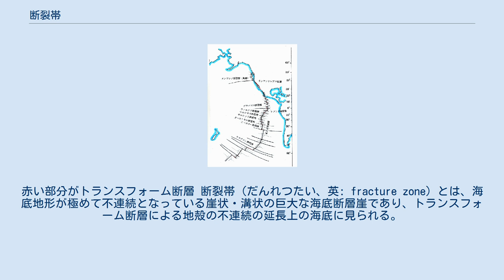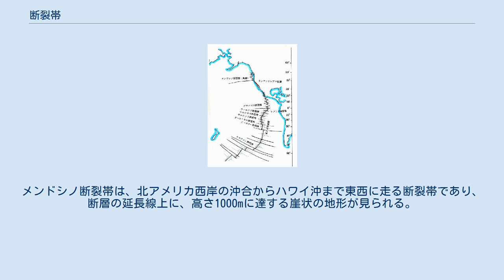断裂帯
赤：トランスフォーム断層・茶：断裂帯 大西洋中央海嶺。
赤い部分がトランスフォーム断層 東太平洋海膨。
赤い部分がトランスフォーム断層 断裂帯（だんれつたい、英: fracture zone）とは、海底地形が極めて不連続となっている崖状・溝状の巨大な海底断層崖であり、トランスフォーム断層による地殻の不連続の延長上の海底に見られる。
すなわち、トランスフォーム断層の外側の痕跡部分にあたる。
中央海嶺から出て、それに直交する方向に直線状に伸びる。
地殻の最上部地帯にあたる。
大洋底の拡大に伴って伸びた亀裂であると考えられている。
大規模なものは、特に太平洋東部に多い。
狭義の断裂帯は、トランスフォーム断層の痕跡にすぎず、地震はほとんど発生しない。
 いずれも大西洋中央海嶺を横切っている。
 いずれも東太平洋海膨を横切っている。
 太平洋にある、メンドシノ断裂帯、マレー断裂帯、クラリオン断裂帯の3つの断裂帯はいずれも太平洋東北部に位置し、長さは3000～4000km、垂直変位は2000～3000mに及ぶ。
メンドシノ断裂帯は、北アメリカ西岸の沖合からハワイ沖まで東西に走る断裂帯であり、断層の延長線上に、高さ1000mに達する崖状の地形が見られる。
 マラガシー断裂帯からモザンビーク断裂帯は、マダガスカル島の南方で、北北東-南南西方向にほぼ平行に走る 断裂帯で、南西インド洋海嶺を横切っている。
 アムステルダム断裂帯は南東インド洋海嶺を横切っている。